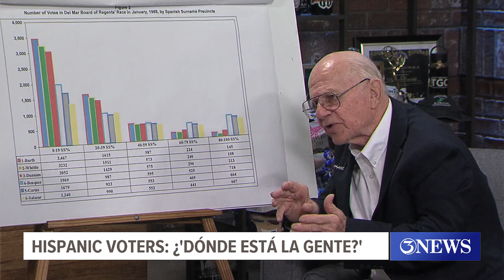Political analyst encourages Hispanic voters to cast their ballot this week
Hispanics make up about 15% of all eligible voters in the U.S. but only about half of them turned out to vote in the 2020 presidential election.